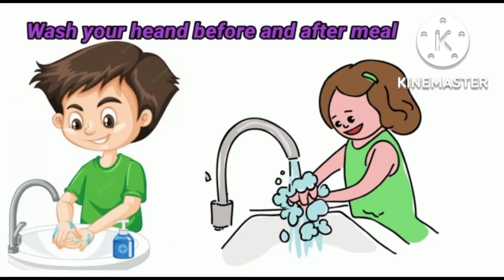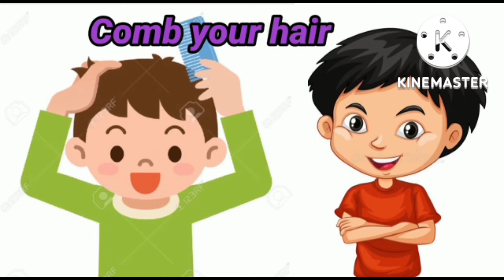Good Habits For kids || Class - Nursery To 2 || Skilled kidz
Hello everyone..
we create educational video for kids..